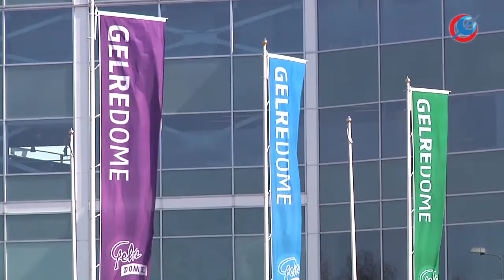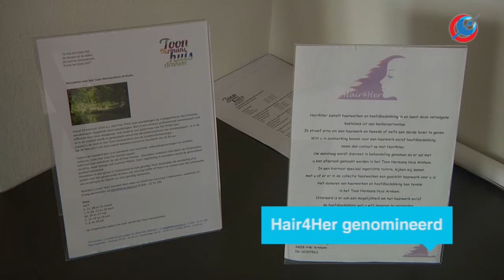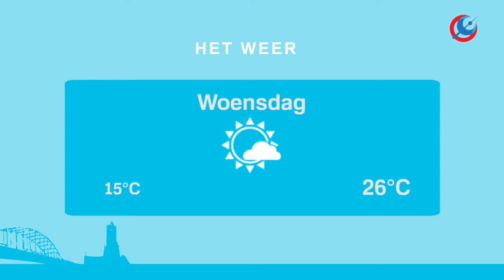RTV Arnhem Nieuws 11 mei 2016